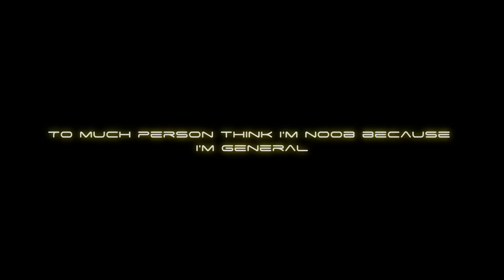Darkorbit - F*** These Talkers